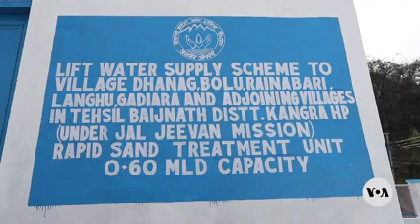India Makes Headway on Goal to Install Taps in Rural Households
In India, water taps have been installed in millions of village homes in recent years as part of an ambitious nationwide program to provide a water connection to every household in the country’s vast rural areas. In the water-stressed country, it’s a boon for rural communities.